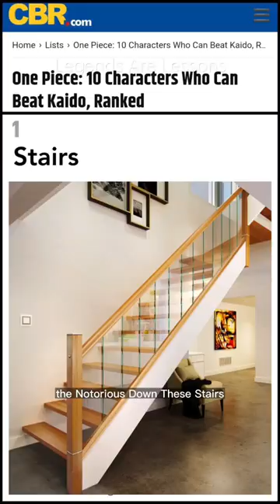Anime Meme Explained | One Piece Down D Stairs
Zoros True Enemy. Let me know what other memes I should cover!